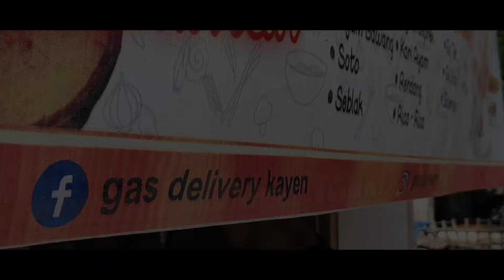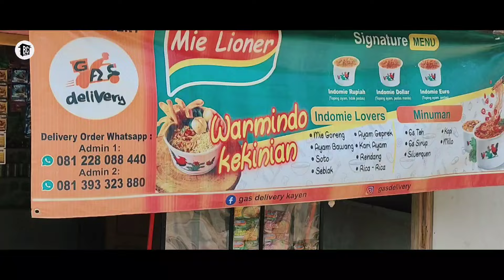Part4 Explore Pati | Keputusan Mbak Rini Jualan Warmindo Kekinian Di Rumah Sendiri | harga Booth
Part4 Explore Pati | Keputusan Mbak Rini Jualan Warmindo Kekinian Di Desa Sendiri | harga  Booth
Warung makan indomie Warmindo Kekinian dengan booth minimalis dan portable dengan usaha modal kecil menjanjikan menggunkan desain  minimalis  hanya itu video ini juga memberi inspirasi   Paket usaha WARMINDO KEKINIAN gerobak jualan modern
 dengan booth container  rangka booth container baja ringan  dan kayu serta bongkar pasang untuk biaya pembuatan booth container bisa bikin booth murah dan juga bisa membuat gerobak jualan modern Warmindo Kekinian dan Warmindo viral